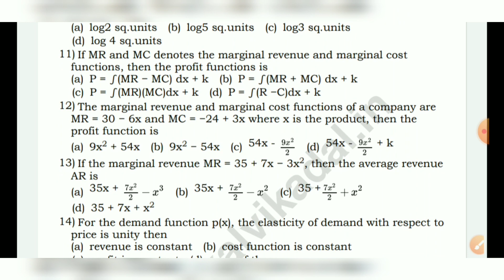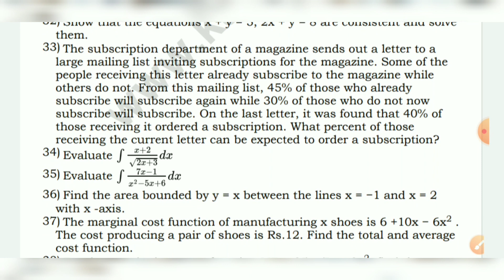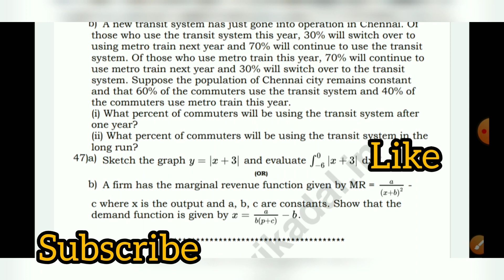12th business maths first revision model question paper 2022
Dear all,

revision test question paper
half portions test no. 2 business maths for 12th std
12th std business maths second revision question paper with answers
2nd revision test for class 12
half yearly question paper for 12th std
thiruvallur district business maths question paper 2021
preparatory test 2 business maths for 12th std